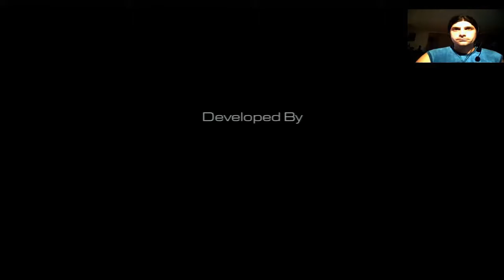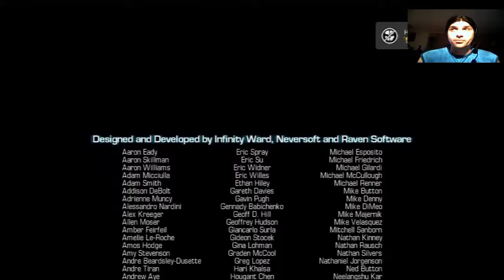Call of Duty Ghosts Capitulo 13 FINAL Letsplay en español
Hola a todos y bienvenidos a la ultima entrega de esta gran saga que es Call of Duty. "Ghosts", es la ultima entrega con la que nos deleita Activision. En la peor época de Estados Unidos, un grupo denominados Ghosts, tratan de frenar a los rebeldes. Capitaneado por nuestro padre "Elias" y junto a nuestro hermano, trataremos de impedir la derrota final para el país. Por tierra, mar , aire e incluso por el espacio, en diferentes misiones que nos harán llegar a un final apasionante...Disfrutad.